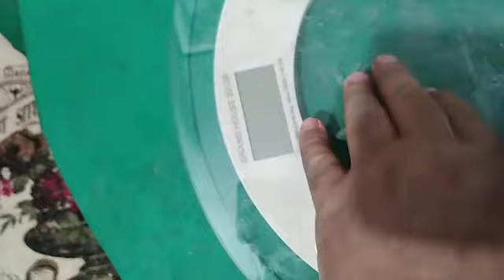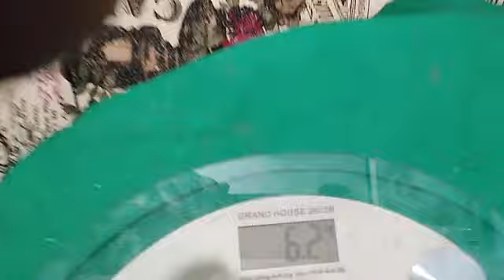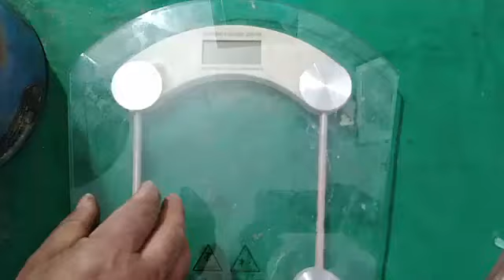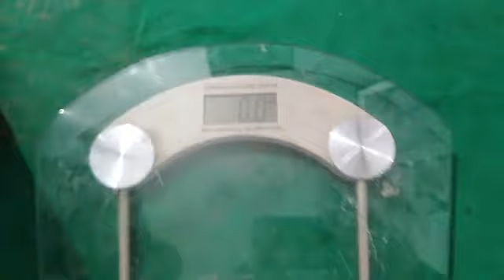طريقة تعبئة أسطوانة الغاز الصغيرة بطريقة سهلة